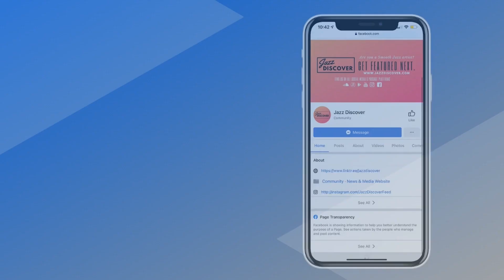Best Smooth Jazz: William Prince - Mainstream (@princeonsax) (New 2022 Smooth Jazz Discover)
Welcome to Best Smooth Top New Smooth Jazz from Jazz Discover. Please enjoy the sounds in this Smooth Jazz Official Audio & Smooth Jazz Official Video clip!

❌ |  IMPORTANT | ❌
All submissions (music/video) and also business and/or copyright inquires 👇

Popular Smooth Jazz Music searches 🔎 in my videos:
William Prince - Mainstream, William Prince, William Prince Sax, William Prince Live, William Prince Perform, William Prince Interview, William Prince  Jazz, William Prince Mainstream Album,

smooth jazz live stream,smooth jazz radio,jazz24,smooth jazz live,jazz radio, smooth jazz 24/7,